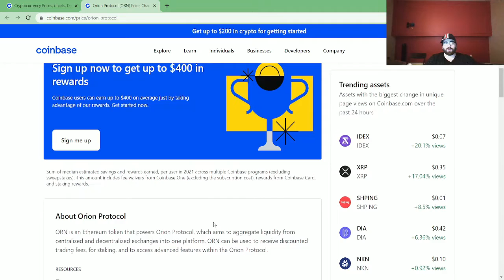Orion Protocol CRYPTO PRICE UPDATE! Price pumped up +31.25% this week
Orion Protocol (ORN) crypto coin current price on coinbase top gainers!